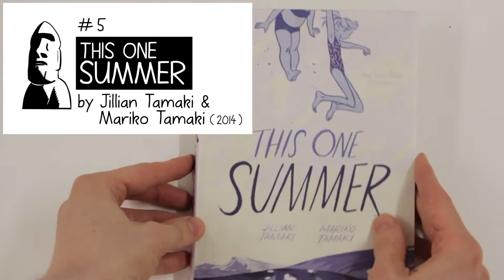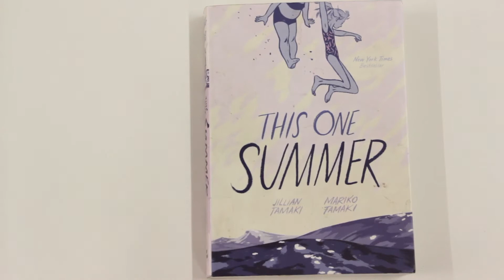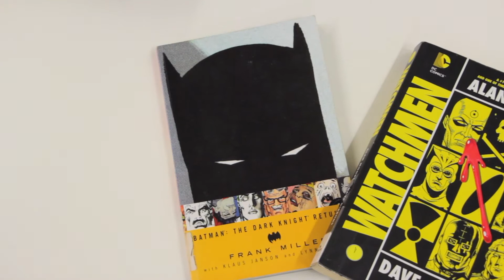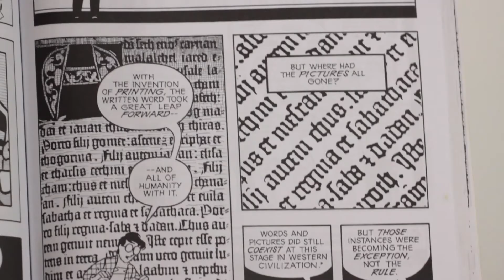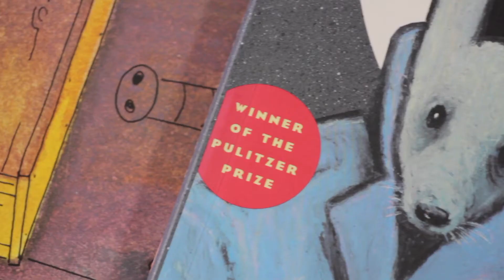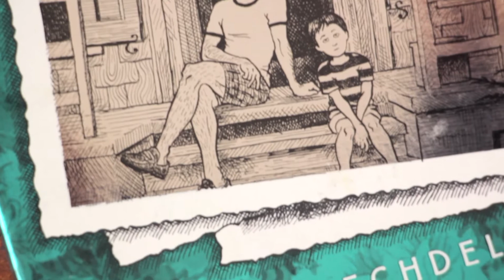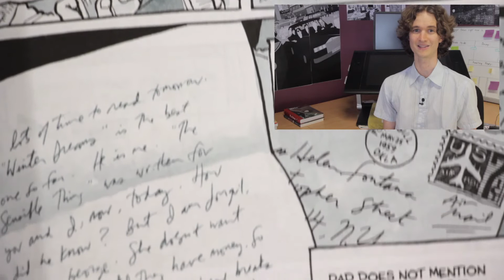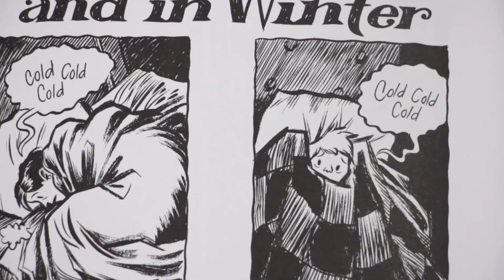Top 10 Essential Graphic Novels, Part 2 - with Stuart McMillen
Comic book recommendations by cartoonist Stuart McMillen. Want to build a comic book collection, but don't know where to begin? This is #10 to #6 of the Top 10 Essential Graphic Novels countdown.

These are the comics that I think will appeal to as many readers as possible - proving that comics are about more than just superheros and gag strips.

As you can see, my top 3 books lean heavily towards autobiographical comics, with the comics memoirs Art Spiegelman’s "Maus", Alison Bechdel’s "Fun Home", and Craig Thompson’s "Blankets" featuring.

Here are the 'buy' links for each of the comics mentioned:

"This One Summer" by Jillian Tamaki & Mariko Tamaki (2014)

"Maus" by Art Spiegelman (1991)

"Fun Home" by Alison Bechdel (2006)

"Blankets" by Craig Thompson (2003)